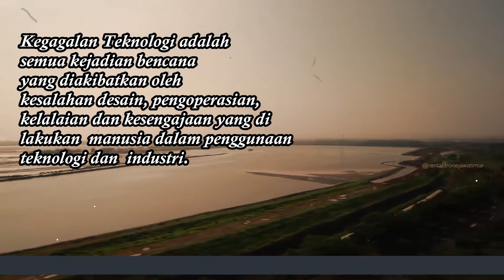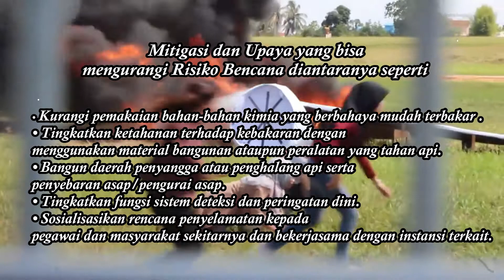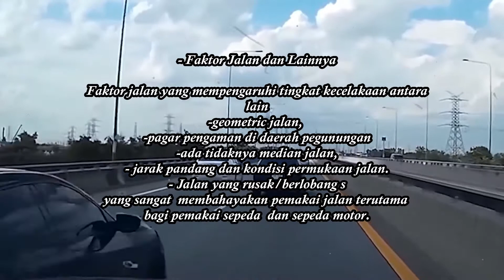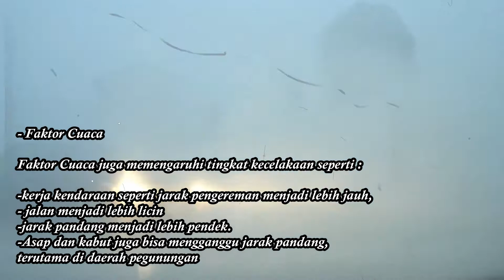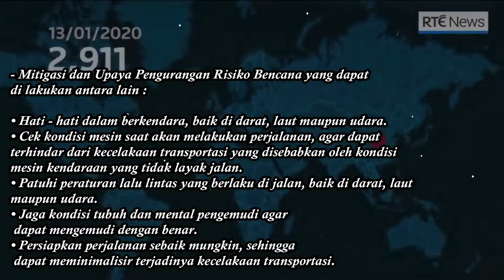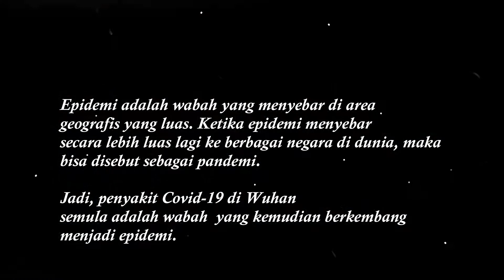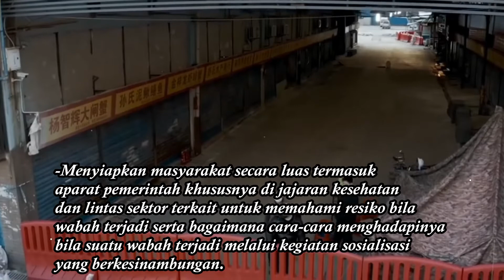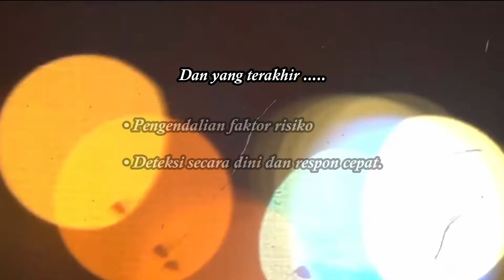Gagal Teknologi (by. Rizki Anggaraputra)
Hello Guys.
Berikut adalah video media belajar karya mahasiswa Program Studi Pendidikan Geografi, Universitas Pendidikan Indonesia (UPI) pada mata kuliah Mitigasi Bencana pada pembahasan macam bencana alam, bencana non-alam dan bencana sosial, dengan topik bencana sebagai berikut:
1. Gempa Bumi
2. Tsunami
3. Erupsi Gunungapi
4. Longsor
5. Banjir
6. Kekeringan
7. Gagal Teknologi
8. Wabah Penyakit
9. Konflik Sosial
10. Terorisme